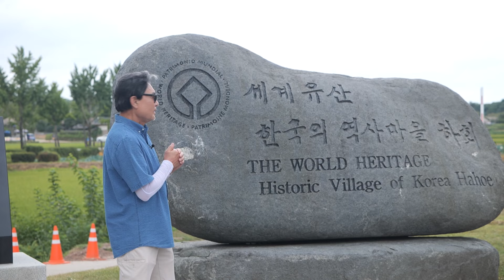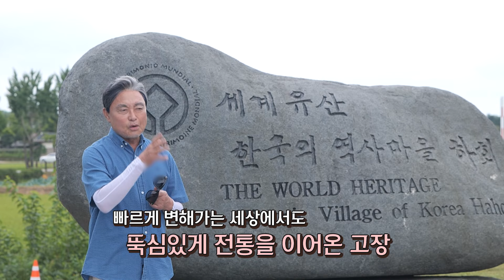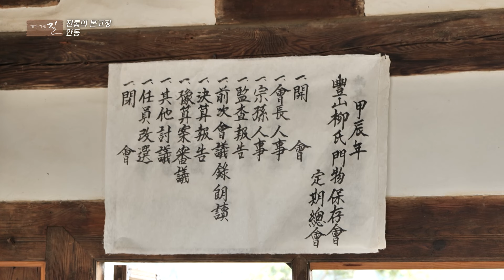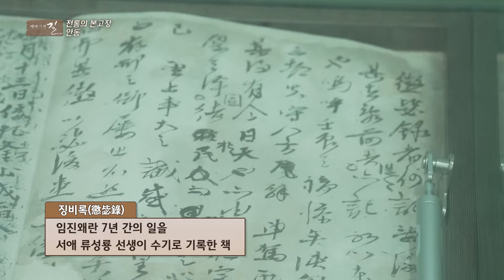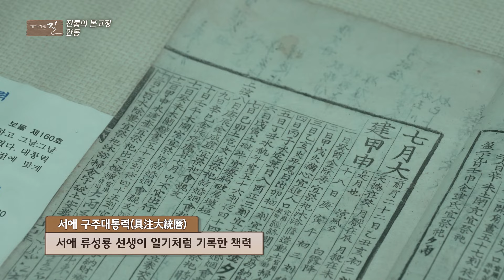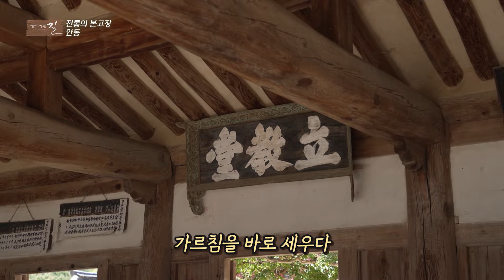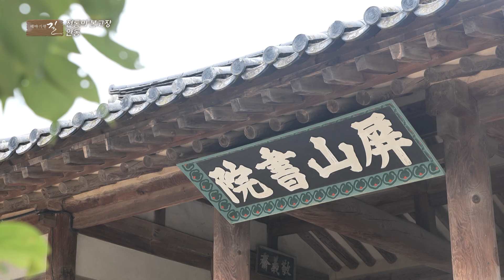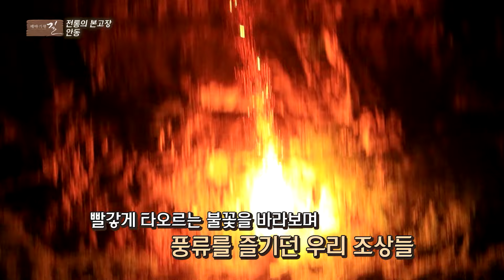하회마을 박람회에서 서애 류성룡 선생의 술 가양주를 즐기자! | 테마기행 길 | 24년 09월 20일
00:00 오프닝
01:30 하회마을
01:58 양진당
06:44 충효당
08:02 영모각
18:39 하회세계탈박물관
24:57 하회별신굿탈놀이 전수관
30:00 'ㅎ' 민박
37:11 병산서원